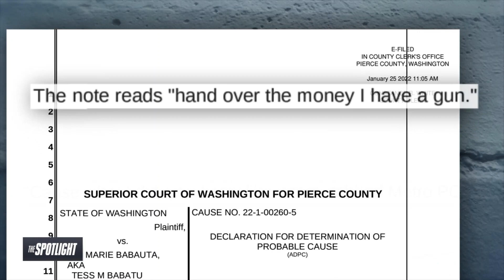Catch and release: 'I'm just seeing if I can go out on my last bail' | FOX 13 Seattle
A woman accused in a Bonney Lake cell phone store robbery was charged with another crime while still in custody.